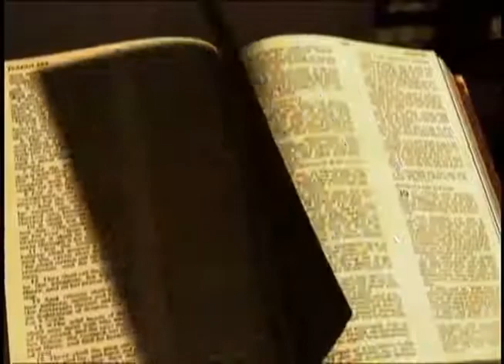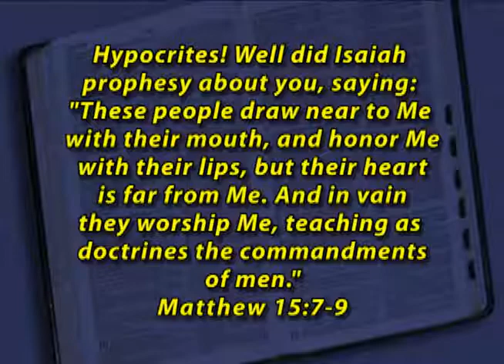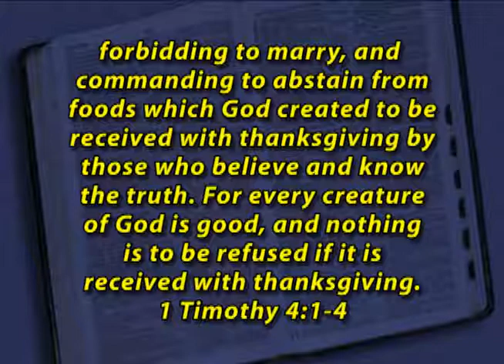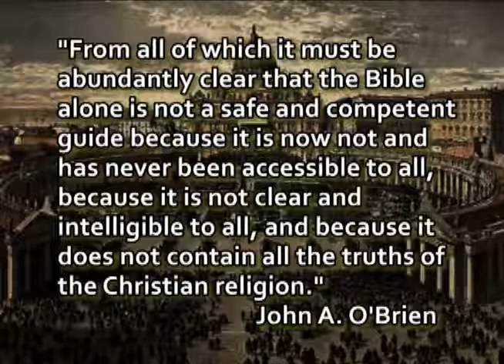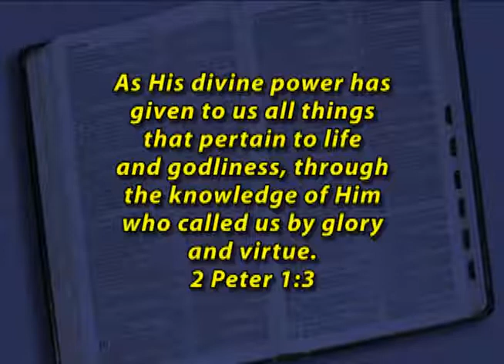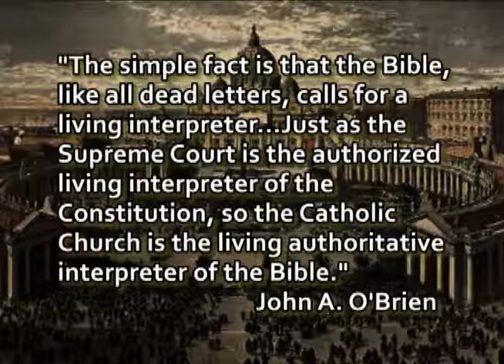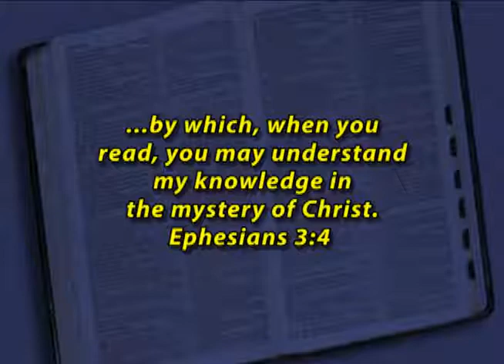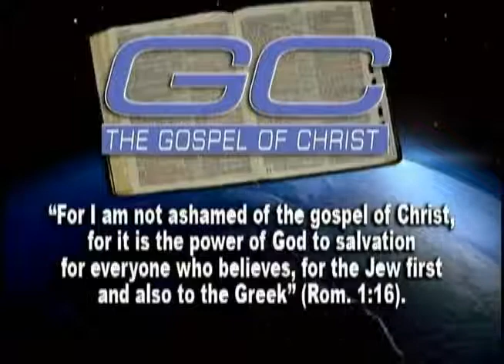Exposing False Denominations Holy Bible VS Catholicism.flv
All right of these videos goes to The gospel of Christ

Excellent series to get an idea of the true word of God and theologies created by man.